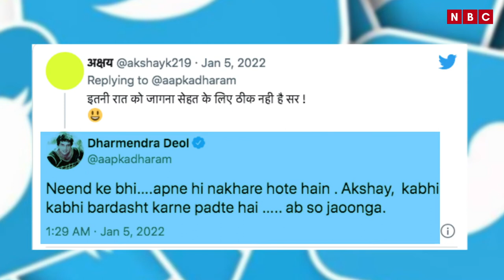ट्विटर पर पोस्ट शेयर कर बुरे फंसे धर्मेंद्र, यूजर्स ने सुनाई खरी खोटी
Our Team:-
• Video Editor: Ali Hasan
• Cameraman: Jatin Gupta
• Anchor/Producer: Kanak Mathur